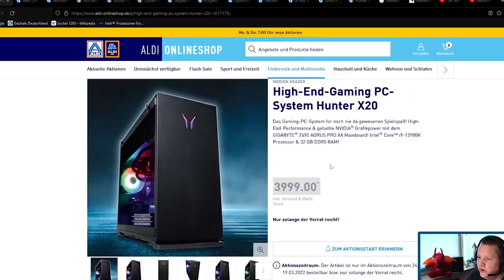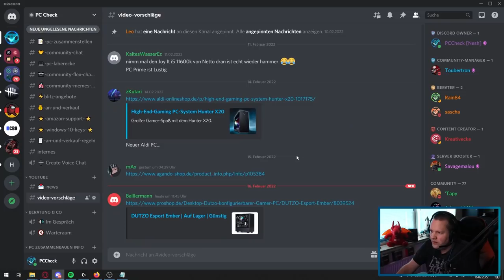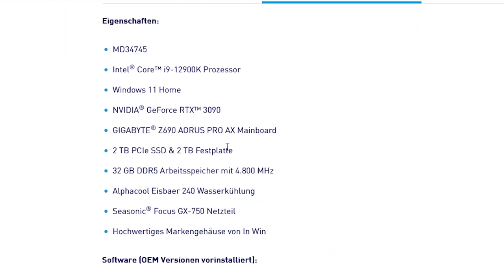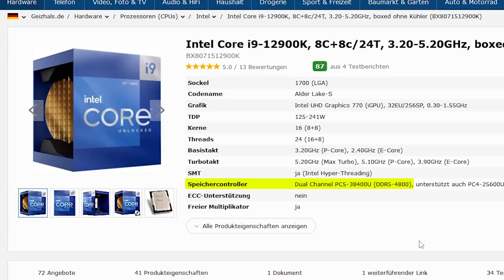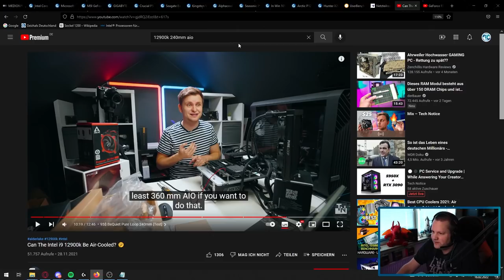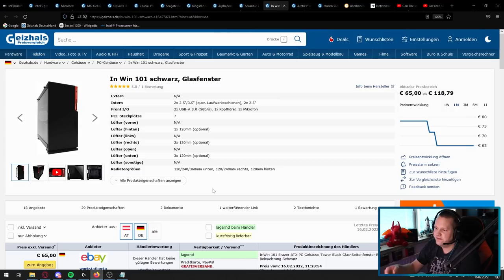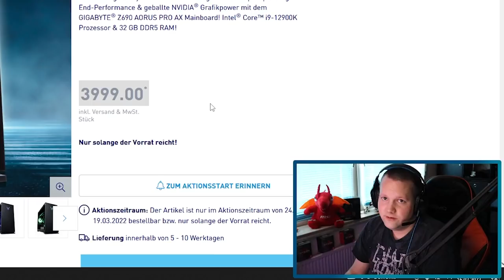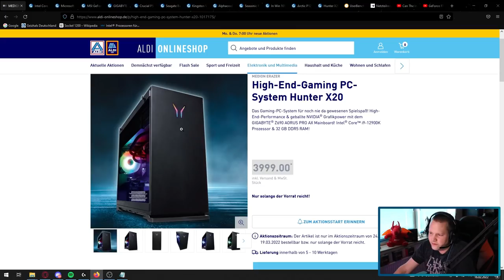Der 3999€ ALDI PC - MEDION Hunter X20 - Taugt der was?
▼ Empfehlungen ▼

 ⇘ Timestamps ⇙

00:00 - Intro
00:17 - Sponsoring
01:07 - Hinweis
01:36 - PCCheck Discord
02:14 - MEDION Hunter X20
11:17 - Ergebnis/Fazit
12:32 - FPS Testvideo
13:48 - Abspann

⭐️ Quellenangaben ⭐️